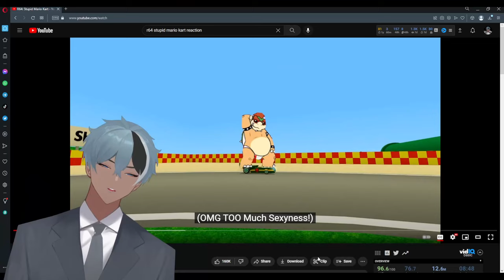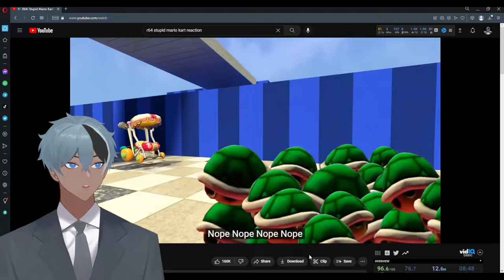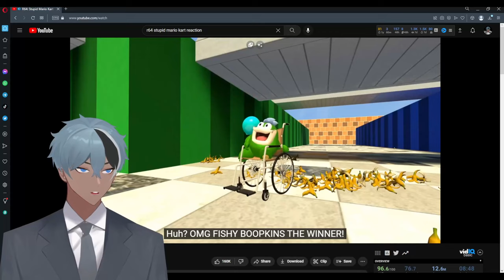MOMMA MIA, B**CH! - SMG4 Stupid Mario Kart REACTION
"Mamma Mia would be an understatement to this s**t!"
Want To Follow Me?
Twitter Name ► TheeJinkaiYokai
TikTok Name ►jinkaiyokai
Twitch Name ► Jinkai_Yokai
Links:

Original Video